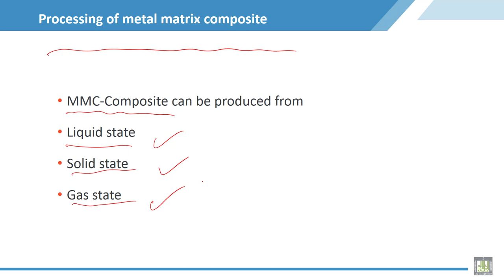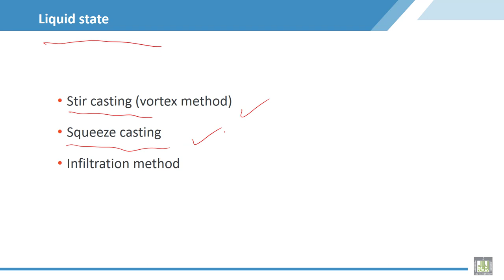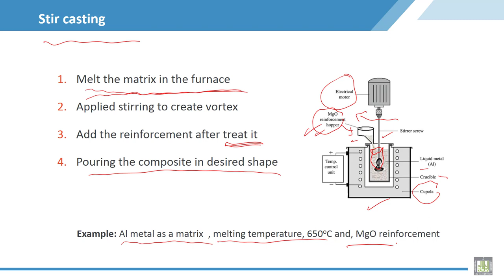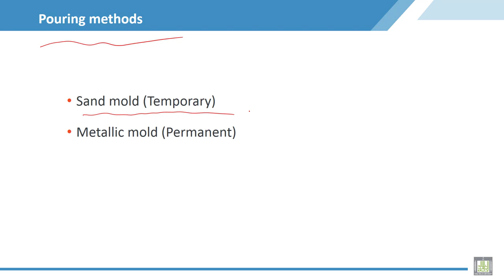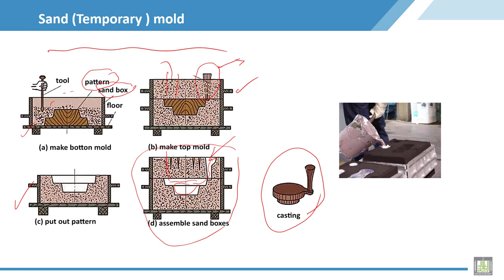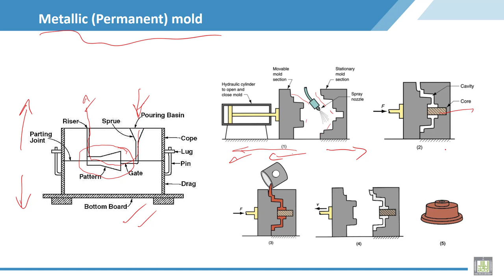Material Science - 2 | C3-L6 | Processing of metal matrix composite, Liquid state, Stir casting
Lecture 6 : Processing of metal matrix composite, Liquid state, Stir casting
Show different methods of processing metal matrix composite with explanation for stir casting method